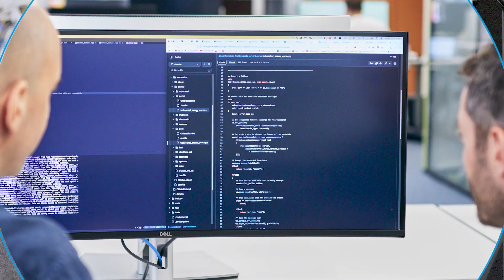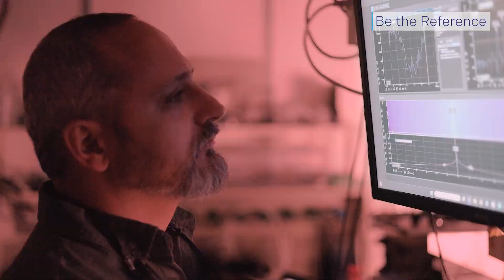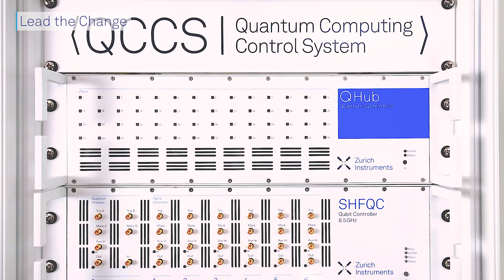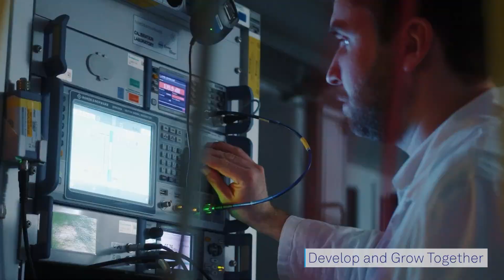Inside the Pulse | Empower Innovation Through Culture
What does it mean to work at the forefront of scientific discovery?
At Zurich Instruments, it's about enabling researchers to see what no one has ever seen before.

In this first episode of Inside the Pulse, we take you behind the scenes to explore the company culture, core values, and personal motivations that drive our global team. From cutting-edge quantum research to groundbreaking instrumentation development.

- Learn how our guiding principles — Be the Reference, Lead the Change, and Develop and Grow Together — shapes everything we do.
- Hear from team members about trust, innovation, and collaboration across 35+ nationalities and 7 global offices.
- Discover how our partnership with Rohde & Schwarz helps us push the boundaries of what’s possible in science and engineering.

Whether you’re a researcher, a job seeker, or simply curious about the company, Inside the Pulse offers a glimpse into the heart of Zurich Instruments.